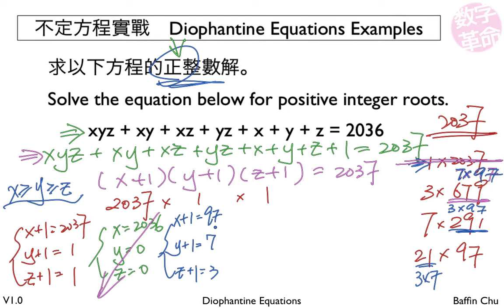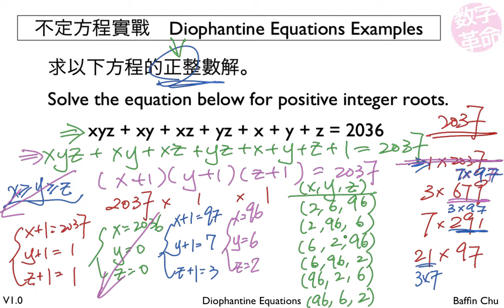2 004 Diophantine Equations 3